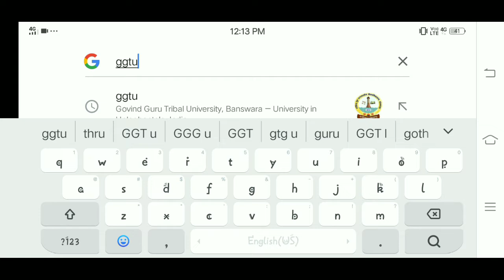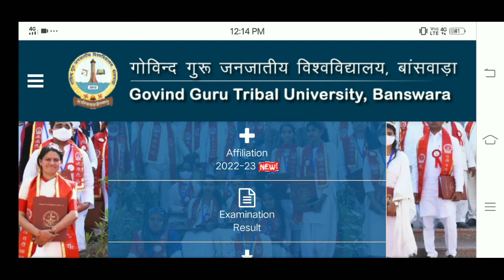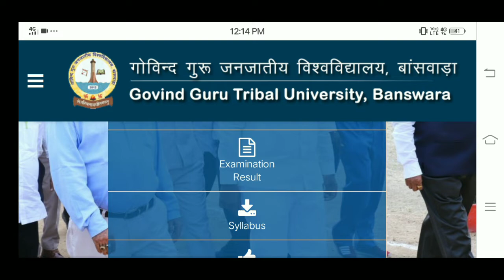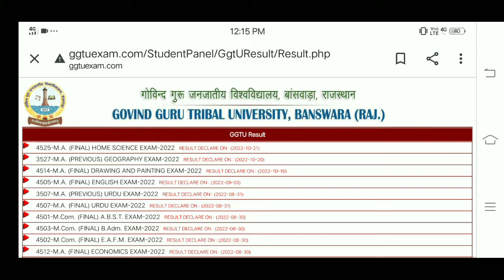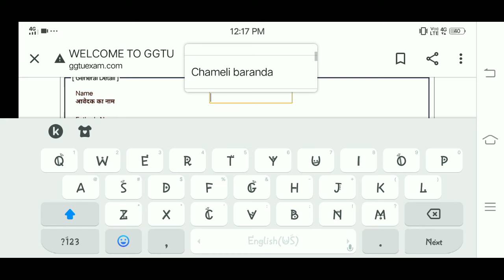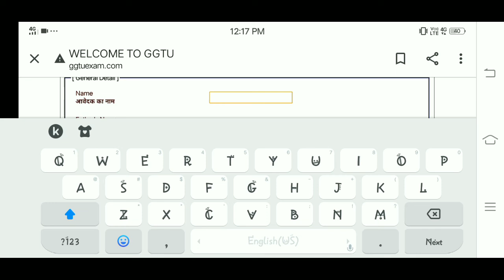govind guru tribal university banswara result kese check kre,P.G.D.C.A. RESULT ,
first year
second year
third year results